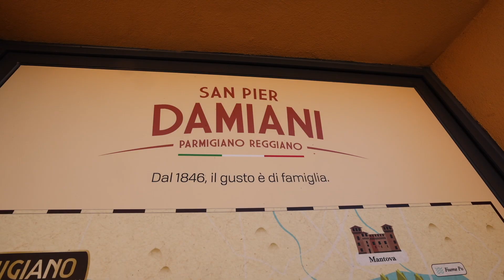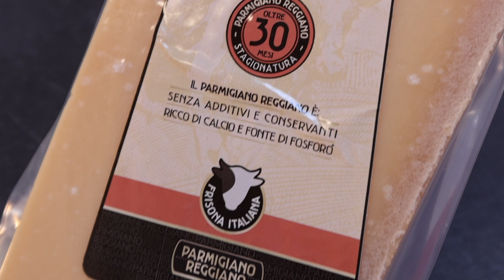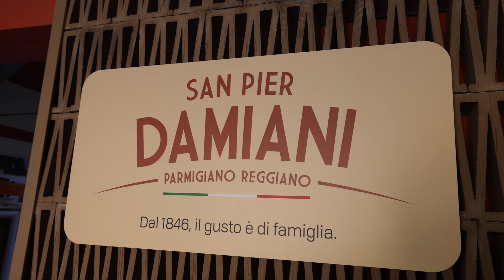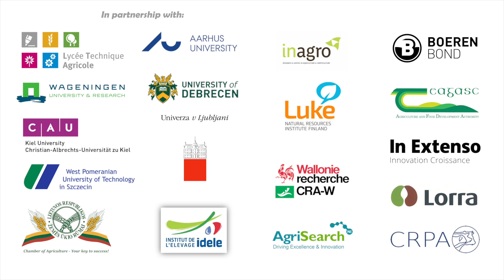R4D best practice - 12. On Farm Milk Processing